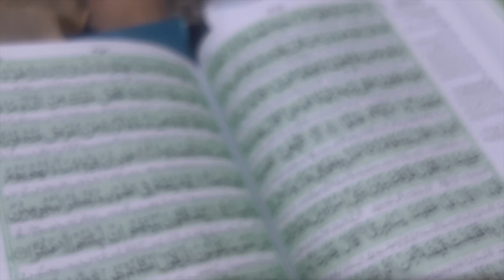My morning to evening routine in summer vacations. ❤️❤️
productive morningmotivation morningroutine eveningroutine how i spend my morning in summers?